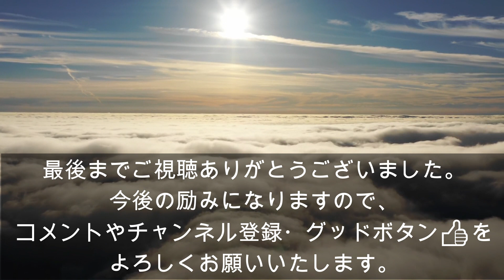海老チリのパスタ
いつも、てっチャンネルを
本日は、海老チリのパスタを
作ります。
海老チリには血圧を下げる効果、血行促進の機能がありますので、肩こりや腰痛、冷え性などにお困りの方はぜひ食べていただきたい食材です。

パスタ　100g
市販　海老チリの素
海老入りシーフードミックス　適量
ピーマン　2個
水煮筍　1/2個
玉葱　1個
長ねぎ　1/4
油　適量